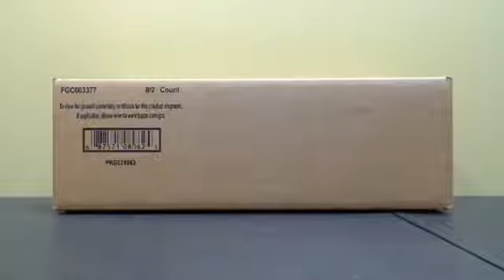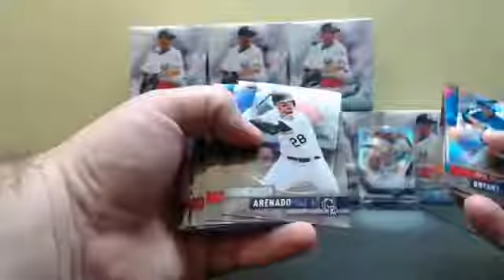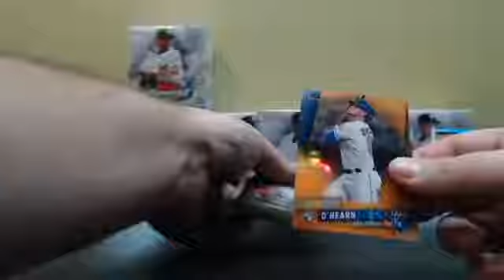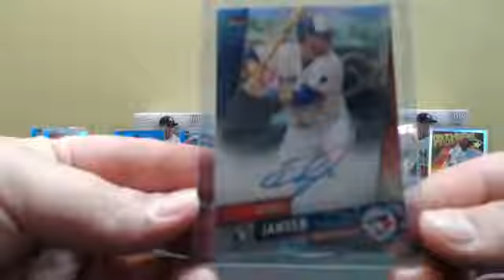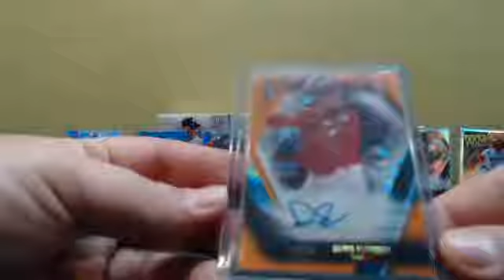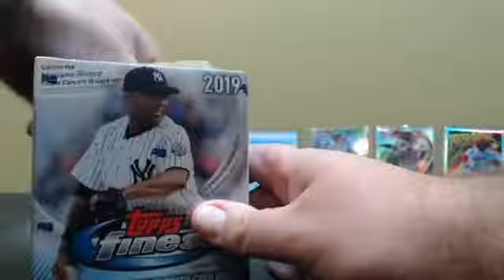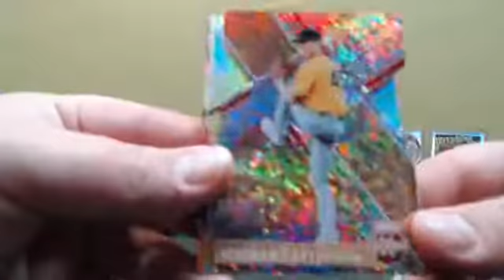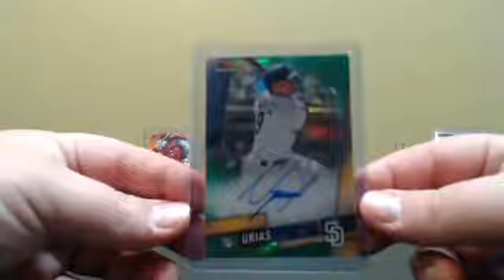2019 Topps FInest Break Vlad Jr. /25 redemption pulled!!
On Fire Breakers presents a case break of 2019 Topps Finest. Vlad Jr. /25 Steve Calrton /25 autos pulled big time hits!! Come check us out on Facebook On Fire Breakers.